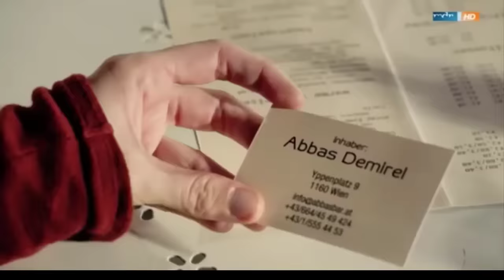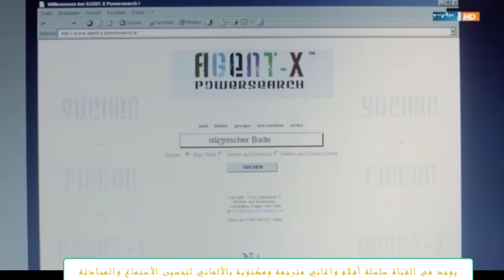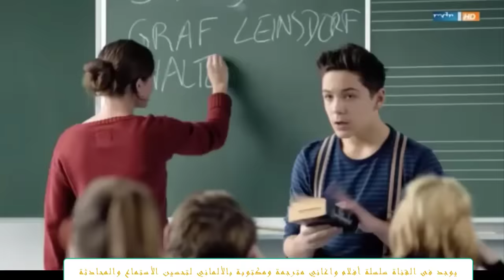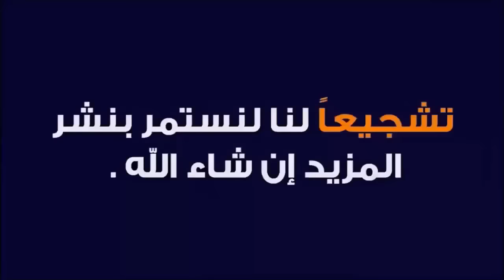Deutscher Film HD Teil 1- فيلم الماني تشويقي بعنوان " مدرسة المراهقين " الجزء الأول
​السلام عليكم انا محمود التلباني مصري حاصل علي ليسانس السن في علوم وآداب اللغة الألمانية ومقيم في المانيا وأملي أن أساعد ولو بمعلومة لعله خير وتغير من حياة بني آدم. (خير الناس أنفعهم للناس)** (اللهم اجعله علما ينتفع به)

أزاى تذاكر وتبدأ منين وأفضل وقت تبدأ تسمع ألمانى + نصايح هامة لتعلم أى لغة + خطة لتعلم اللغة + أهم المصادر اللى تستخدمها لتحسين لغة لو مبتدئ
والمصادر للمستويات المتقدمة تجربتي مع اللغة الألمانية من الصفر.وأزاى كسرت حاجز الخوف وبقيت بشتغل مع أجانب في السياحة أو كول سنتر... الخ
وهنا فيديو خطة لتعلم اللغة الألمانية للمبتدئين في أقصر وقت مع نصائح هامة وأخطاء أوعي تقع فيها.
وهنا سلسلة لتعلم الألمانية من الصفر بطريقة إحترافيه علي نهج كلية السن ومعهد جوته .

I hope u like it and if u have any question plz write a comment ☺♥ wish u all the best in life ✌😎